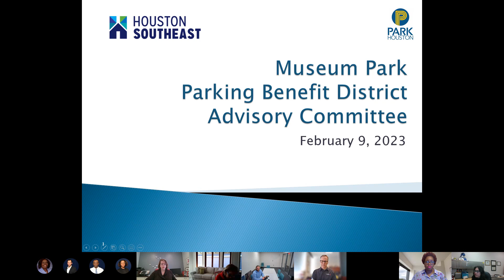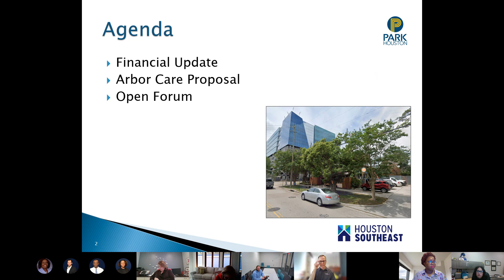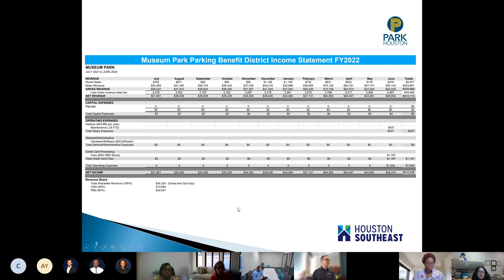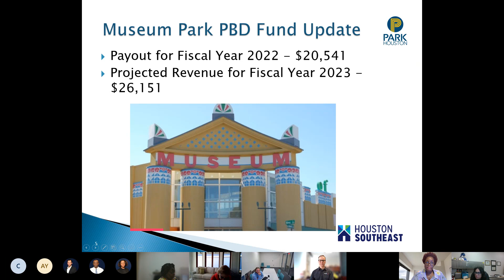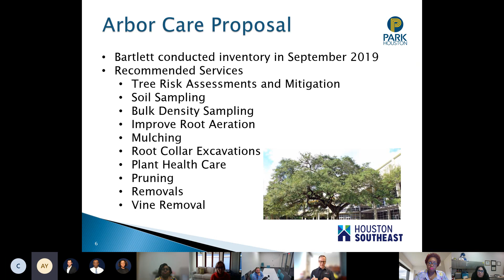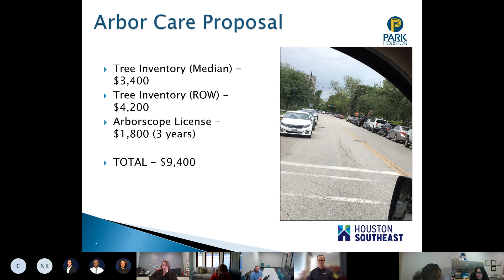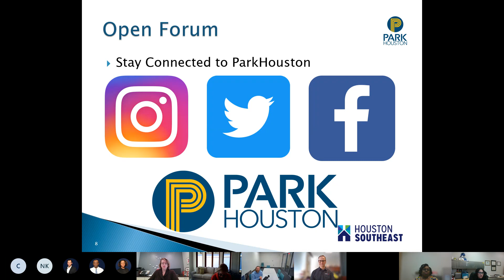Museum Park PBD Meeting Recording - Feb. 9, 2023